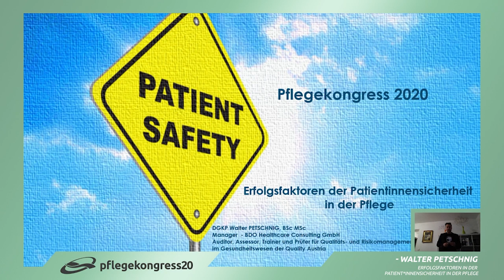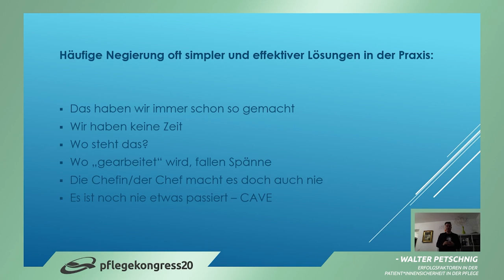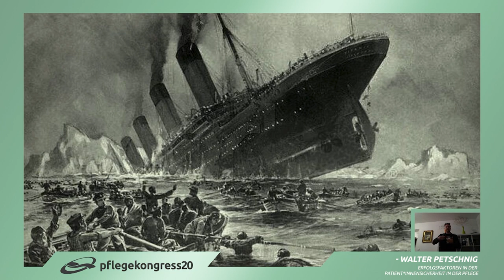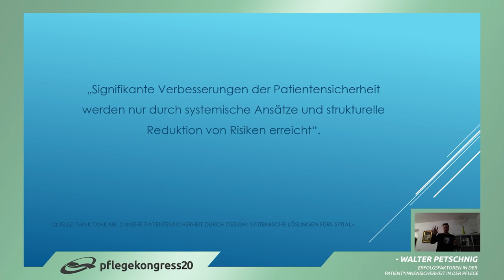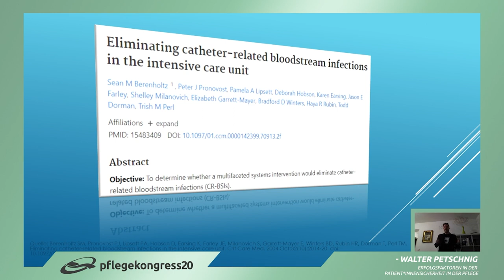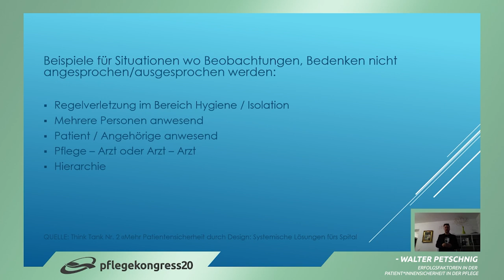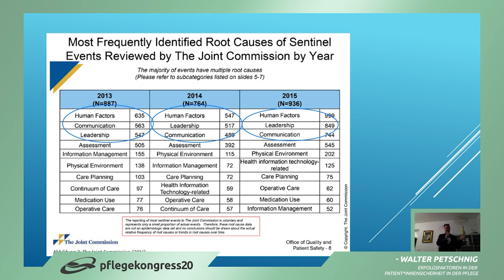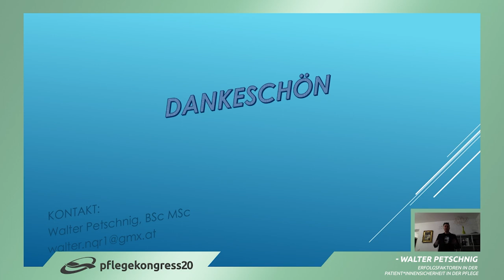Pflegekongress20 - Erfolgsfaktoren in der Patient*innensicherheit in der Pflege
Walter Petschnig BSc MSc
Erfolgsfaktoren in der Patient*innensicherheit in der Pflege

Der Fokus der Pflege auf systematisches klinisches Risikomanagement bietet neben der eigentlichen Aufgabe, der Erhöhung der Patient*innensicherheit, die einmalige Chance den Pflegekräften Sicherheit in risikobehafteten Abläufen und Prozessen zu geben und sich als Mehrwert für die Profession Pflege zu etablieren. Das Pflegepersonal ist integraler und unverzichtbarer Bestandteil des Aspekts Patient*innensicherheit im Gesundheitswesen, gerade deshalb sind Sensibilisierungen und Bewusstseinsschulungen zur Thematik sowie grundlegende Kenntnisse über Ansätze und Verfahren im klinischen Risikomanagement essentiell.
Es gibt immer mehr Initiativen und vielversprechende Ansätze zur Erhöhung der Patient*innensicherheit, jedoch ist es die Kunst, Ansätze für den jeweiligen Bereich und Schwerpunkt so zu adjustieren, dass sie effektiv in die Organisation und in weiterer Folge in den Pflegeprozess integriert werden können. Der Vortrag soll dazu dienen, einen kurzen Überblick über den Bereich Human Factors- und andererseits bereits erfolgreich etablierte Ansätze zur Patient*innensicherheit in der Pflege zu geben.